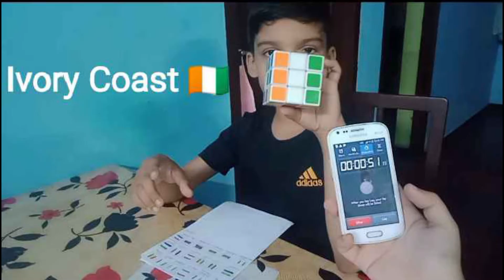MOST COUNTRIES NATIONAL FLAGS SOLVED AND PRESENTED ON 3 X 3 RUBIK’S CUBE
The World Record of “MOST COUNTRIES NATIONAL FLAGS SOLVED AND PRESENTED ON 3 x 3 RUBIK’s CUBE” is achieved by ROHITH UNNIKRISHNAN on 17th November 2021 from Kozhikode (Kerala) India. He presented 18 countries National flags on 3x3 rubik’s cube by making the color formation of it and has set a new world record for International Book of Records.